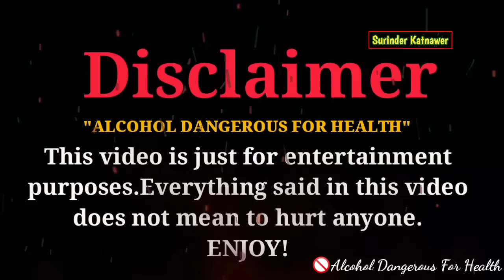तारे को रस्सा बांधकर नीचे उतारो funny people call to police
➤NEW VIDEO DAILY 4PM👈

➤ Research and script- Surinder singh katnawer
Voice-over- Surinder singh katnawer